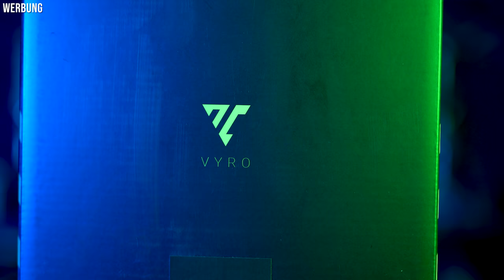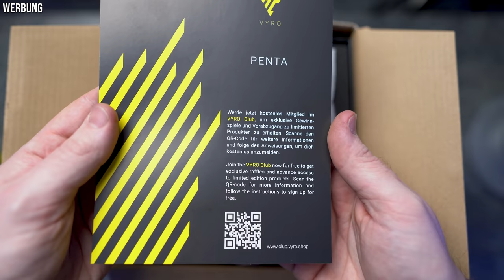Die VYRO PENTA! Brutaler Blowoff, Edelstahl Carbon, Epoxy & Holz für 135€!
Die neue Pfeife von Vyro - Penta!
Was die 135€ Pfeifen kann und ob sie ihr Geld wert ist, das erfahrt ihr im Review.

Übrigens, die Shisha kostet 135€ und kommt am Sonntag (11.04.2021) zu einer unbekannten Uhrzeit auf den Markt.

AMAZON EMPFEHLUNGEN

*1 KG Kohle
*1 KG Kohle
*4 kg (Billiger)
*60€ Set
*45€ Set
*30€ Set
*Mundstück + Schlauch
*Universal Molassefänger
*18/8 Molassefänger

Mein Tech-Equip
PC:

MUSIC & CREDITS

Beaster - Awakening
DJ-Quads-Blushes.mp3